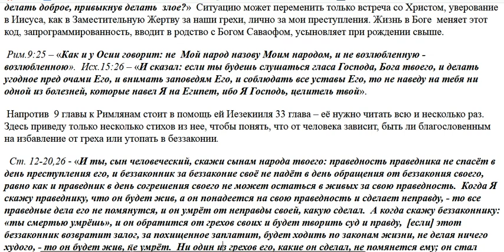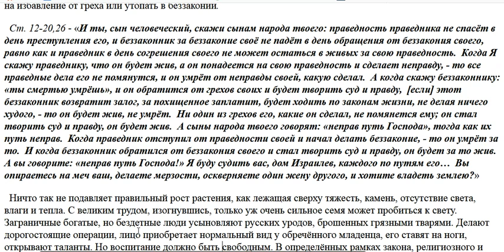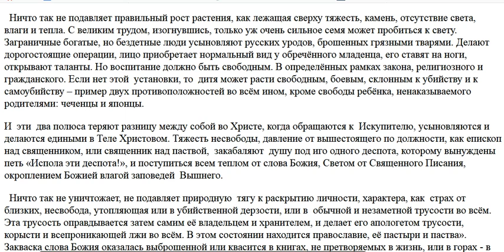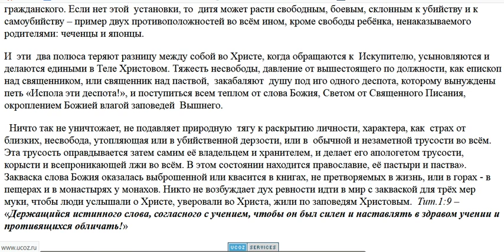2198. Чем объяснить различие людей?